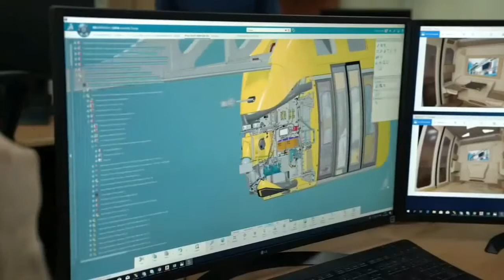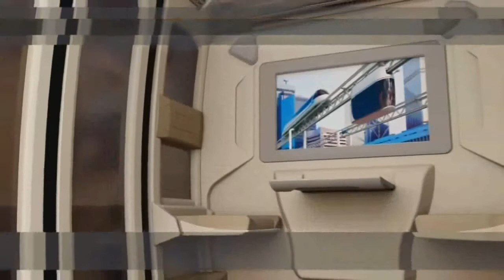SkyWay: En Dubai, los preparativos finales.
Skyway ¿lo conoces? ¿te gustaria invertir en la mejor tecnologia de Transporte del mundo? con ello nos convertimos en copropietarios. Podemos participar con la cantidad que deseemos. Somos mas de 500.000 microinversores. Ya estamos en la etapa 13 de 15 de crowdinvesting que comenzo en 2014, Muy pronto saldremos a bolsa y llegaran las ganancias.¡¡¡ Más de 400.000 km precontratados¡¡¡ Puedes agregarme a tu whatsapp y te envio informacion por este medio mas eficaz REGISTRO GRATUITO E INFORMACION y whatsapp 💥💥 formulario directo